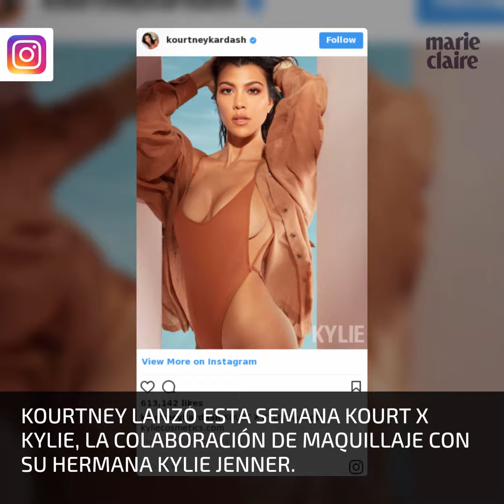Kourtney Kardashian incursiona en política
Debatió en el congreso las leyes que regulan la seguridad de los productos de cuidado personal y los cosméticos.